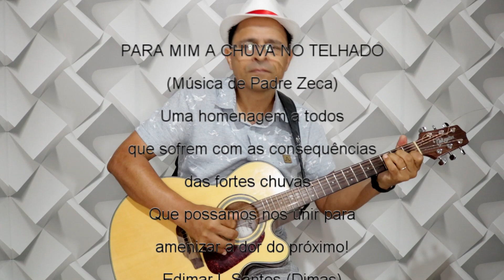PARA MIM A CHUVA NO TELHADO.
PARA MIM A CHUVA NO TELHADO é uma música de Padre Zeca. Achei muito expressiva, diante de tantas pessoas que sofrem com as consequências das fortes chuvas. A minha homenagem a todos estes! Que possamos nos unir para tentar amenizar a dor de tantos irmãos!